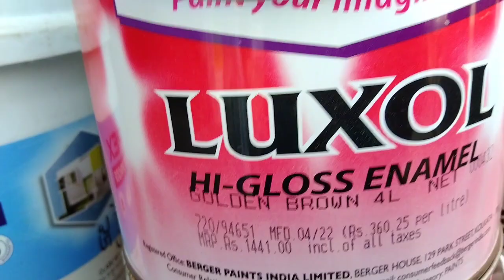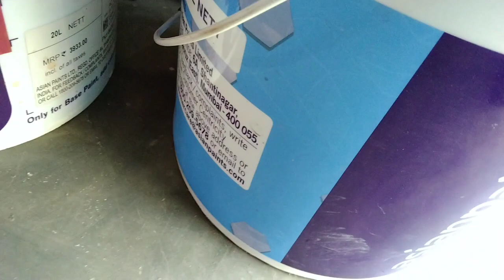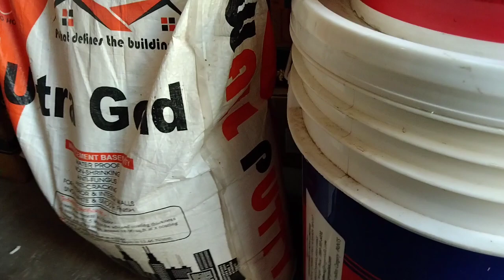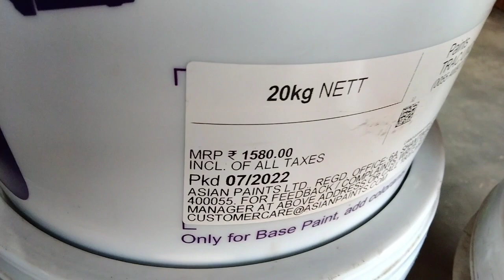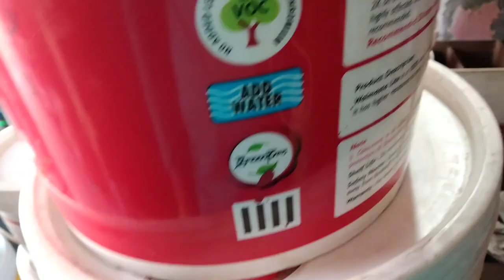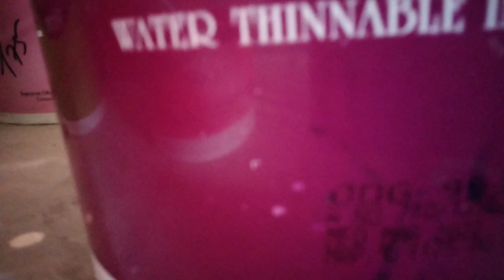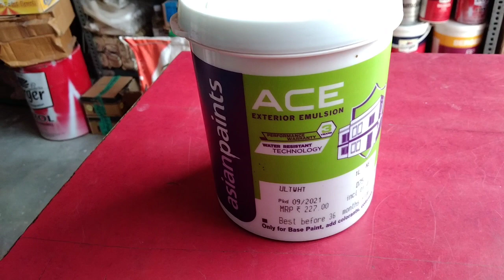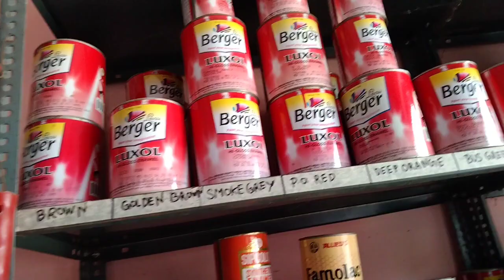पेन्ट के क्या रेट हैं मारकेट मे जाने। What is the price of paint🤑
Hello dosto is video me maine paint ke kya price hai batya hai.jo ki aap sabhi ko ek best information hogi.
aap sabhi ko paint karene me teek hoga.
plese🙏🏼saport my channel.